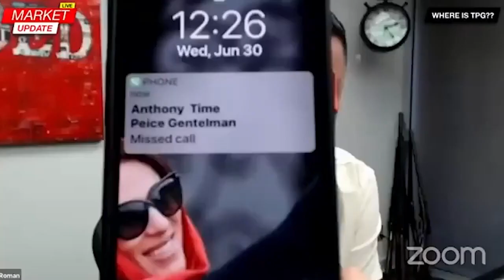The Timepiece Gentleman Scandal * Live stream with ROMAN SHARF [ HD ]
The Timepiece Gentlemen Scandal Revealed - deleted video [ 4K ]  ლ(ಠ益ಠ)ლ

[ 10 ]** - gentleman Timepieces | Anthony apologies to his fans and followers for the PR stunt-- full video

[ 12 ]** lux report - The TimePiece gentleman scandal + secret investor Revealed + auction has been deleted